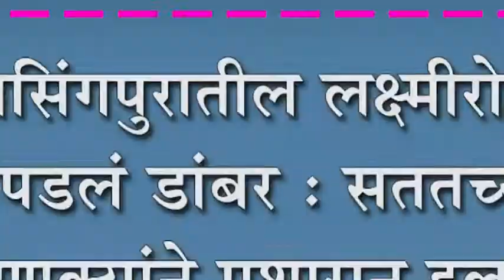जयसिंगपुरातील लक्ष्मीरोडवर पडलं डांबर : सततच्या दणक्यांने प्रशासन हलले